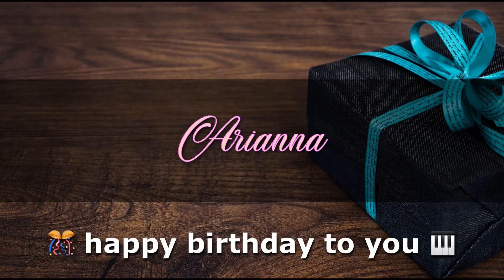ARIANNA Angelclasico HAPPY BIRTHDAY